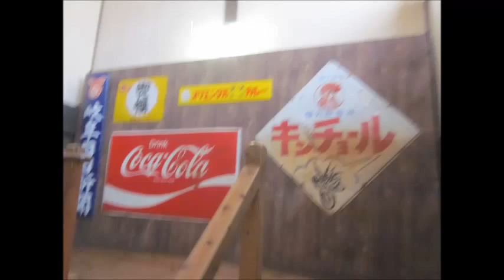岐阜県 日本昭和村 昭和パビリオン やまびこ学校 昭和博物館